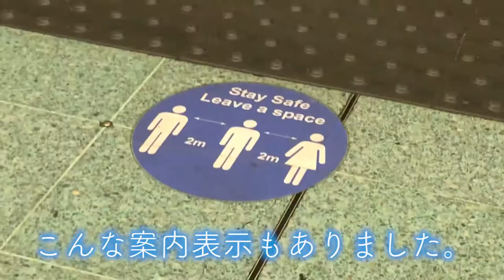London VLOG with Maria ハムステッドヒースパーク散策＆3ヶ月ぶりの生演奏！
留学先のロイヤルアカデミーの親友マリアと、ロンドンのハムステッドヒースを散策してきました。まるでクマのプーさんが住んでいそうな森で、大自然に包まれて癒されました。普段の友達との会話や、3ヶ月ぶりの生演奏での共演など、どうぞお楽しみください。